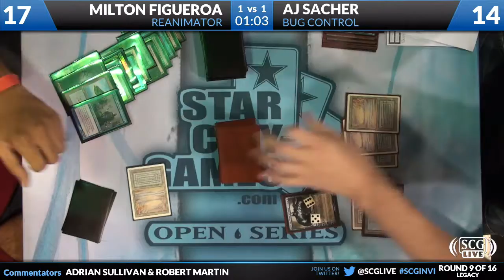SCGINVI: Round 9b - Milton Figueroa vs AJ Sacher | Legacy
From SCG Invi Atlanta on September 21, 2012